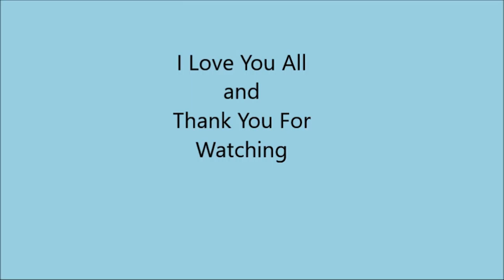5 Ways To Deal With Challenges - Dealing With Problems/Issues In Our Lives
In this video KimberlyKristen explores ways to deal with challenges and issues in our lives. She is giving you tools and ways to deal with the issues for a positive result.